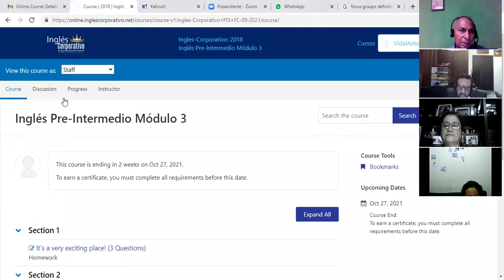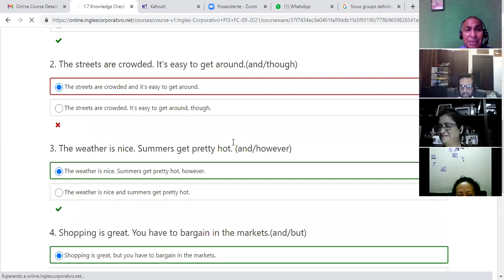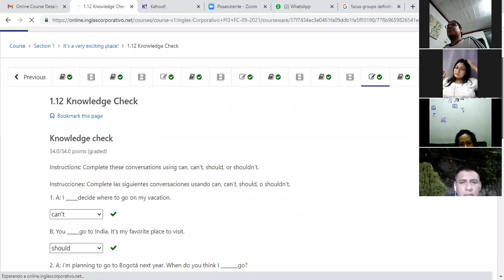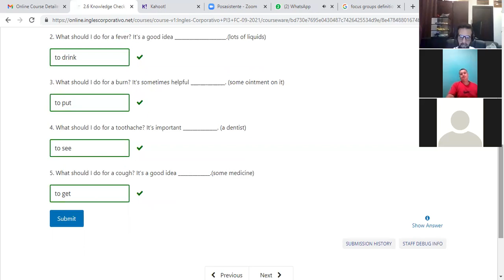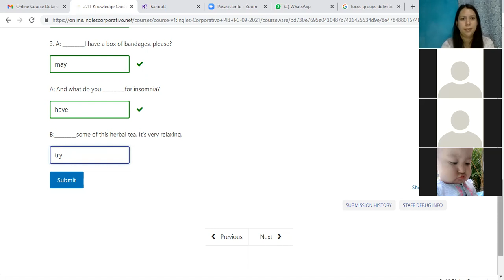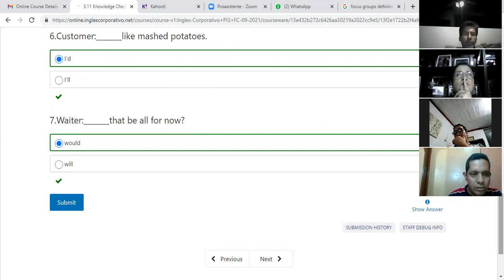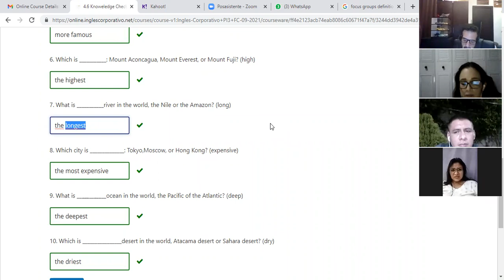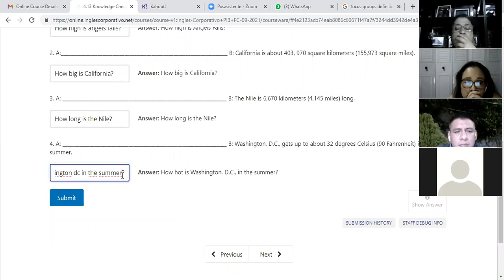Ingles Corporativo- Overview 12